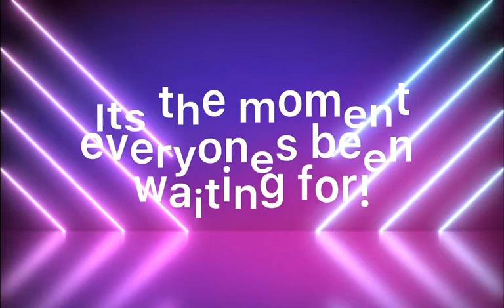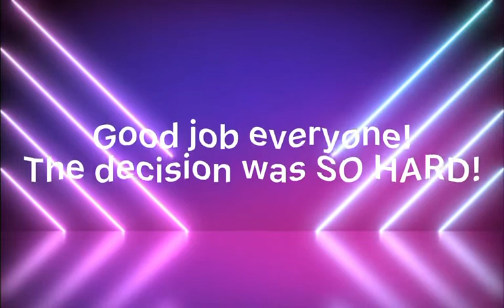Edit Comp Winners! | BasicBerry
Congratulations to everyone!

To second and first place winners, my user is Galaxy_FoxJamie! Send me a request and comment your username so we can edit!